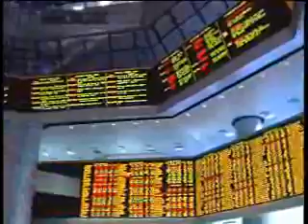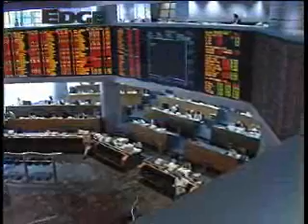FBM KLCI closes off intra-day high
The headline index, the FBM KLCI, opened higher today and stayed in positive territory for the better part of the day, despite weaker sentiment in the region. The more upbeat sentiment may be buoyed by Malaysias stronger than expected GDP growth in the last three months of 2009.